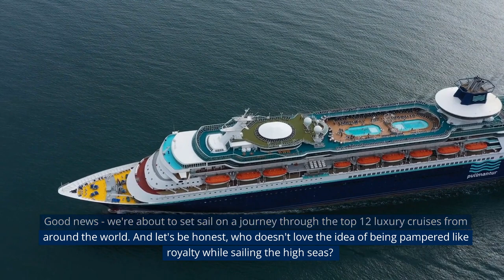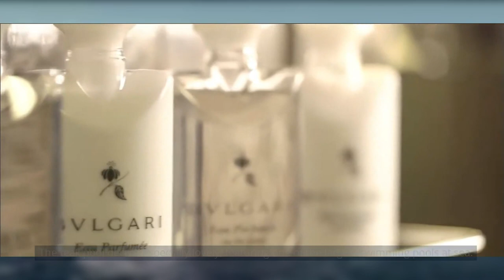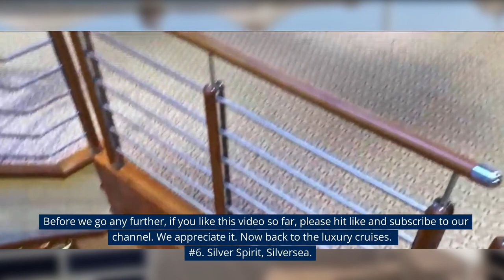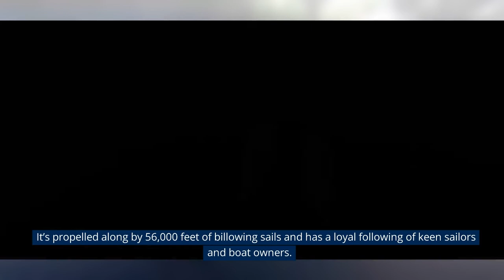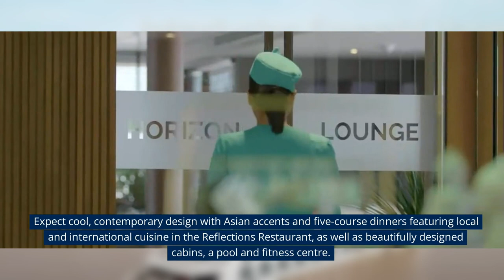Most Luxurious Cruise Lines on the Planet - Beyond First Class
Sail in Style: 12 of the Most Luxurious Cruises on the Planet" is a comprehensive guide that highlights 12 of the most opulent cruise experiences in the world. From the Regent Seven Seas Explorer to Holland America Line's Koningsdam, this guide covers a range of cruise lines that offer unparalleled luxury amenities, personalized service, and breathtaking destinations.
Viewers can expect to learn about the unique features and amenities of each of the 12 cruises featured in the guide, as well as what makes them stand out in the world of luxury travel. Whether readers are interested in a cruise that offers Michelin-starred dining options, private balconies with ocean views, or exclusive access to onboard amenities, this guide has something for everyone.
With stunning photography and detailed descriptions, "Sail in Style: 12 of the Most Luxurious Cruises on the Planet" provides readers with all the information they need to plan their next unforgettable cruise experience in ultimate luxury and style.
Credits and Timecodes:
00:00 - Intro
00:51 - Azamara Quest, Azamara
01:38 - Seabourn Odyssey, Seabourn
02:28 - Silver Muse, Silversea.
03:09 - Regent Seven Seas Voyager,
03:51 - Queen Elizabeth, Cunard
04:38 - Silver Spirit, Silversea
05:10 - Queen Mary 2, Cunard
05:42 - Royal Clipper, Star Clippers.
06:41 - Star Pride, Windstar
07:25 - Emerald Harmony, Emerald Cruises.
08:02 - Seabourn Ovation,
08:46 - Mekong Navigator, Lotus Cruises